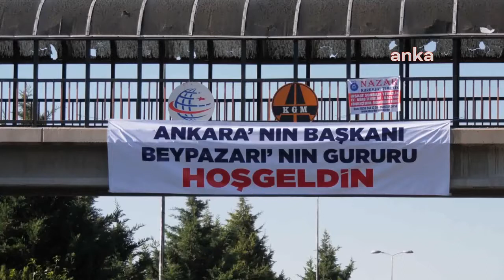MANSUR YAVAŞ: “BENİM EN BÜYÜK PROJEM ANKARA HALKINI ZENGİN ETMEK”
Ankara Büyükşehir Belediye Başkanı Mansur Yavaş, Beypazarı’nda yürütülen yatırım çalışmalarını yerinde inceledi, vatandaşlarla bir araya geldi. Yavaş, ““Benim en büyük projem Ankara halkını zengin etmek. Ben görevde bulunduğum süre boyunca Beypazarı, Nallıhan, Ayaş ve Güdül’ün içme suyu ihtiyacını karşılayacağız. Üreticilere sıvı gübre, ücretsiz silaj ve mazot yardımı yapacağız” dedi.

İlçe ziyaretlerine Beypazarı ile devam eden Mansur Yavaş, Beypazarı Kaymakamı Oktay Erdoğan’ı makamında ziyaret ettikten sonra Beypazarı Asfalt Şefliği’nde incelemelerde bulunarak, “Sıcak asfalt bu bölgelere Ankara'dan geliyordu. Buralarda ihmal edilmiş epey bir bölge var ve talep vardı vatandaşlarımızdan. Dolayısıyla plentin buraya kurulmasına karar verildi. Burada hem yol maliyetinden kurtulacağız hem de Nallıhan, Beypazarı ve Güdül ilçelerimize hizmet vereceğiz” dedi.

“BENİM EN BÜYÜK PROJEM ANKARA HALKINI ZENGİN ETMEK”

Beypazarı ilçesindeki altyapı ve üstyapı yatırımları yerinde inceleyerek bilgi alan Yavaş daha sonra Beypazarı Bostancılar Kooperatifi Tesisi’nin açılış törenine katıldı.

“Benim en büyük projem Ankara halkını zengin etmek” sözleriyle konuşmasına başlayan Ankara Büyükşehir Belediye Başkanı Mansur Yavaş, Başkent’in ekonomisini canlandıracak kalkınma reçetesini ve üreticilere yönelik şu açıklamayı yaptı:

“Ankara’daki bütün yerleşim bölgeleri toplam arazimizin yüzde 3’ünü tutuyor. Yüzde 97’si boş ve bunun da yüzde 50’si tarıma elverişli. Bu insanlar eskiden burada tarım yapıyorlardı ama tarım yeterince desteklenmediği için tarımdan çekildiler. İşte biz yeniden tarıma teşvik edeceğiz. Yani en iyi bildikleri işi yaparak, zenginleşmelerini sağlayacağız. Beypazarı’nda da öyle olmuştu. Beypazarı’nda biz kimseye meslek öğretmedik sadece o maharetli ev hanımlarımızın, maharetli beylerimizin yaptıkları yemekleri, el sanatlarını gelen turistlere pazarlayarak para kazanmalarını sağladık. Başkasına ihtiyaç hissetmeden kendi evini geçindiriyor ve kendi alın terini yiyor. Yani insanlara balık tutmayı öğrettik. Biz bu ülkede tarımı desteklemezsek, yarın aç kalma durumumuz var. Bunun üzerine bir de küresel ısınmadan kaynaklı başımıza gelen bu kuraklık nedeniyle artık hiçbir yerde üretemez hale geldik. Sadece Türkiye değil insanlık açlık krizi ile karşı karşıya. O zaman ne yapmamız gerek? Tarımı Ankara’da ayağa kaldırmamız lazım. Sulu tarım için Kesikköprü’den gelen suyu vermek suretiyle sulu tarımı da destekleyecek projeler hazırlıyoruz. Gölbaşı’nda büyük bir tarım akademisi kuruyoruz. Sıvı gübre desteği de sağlayacağız. Hayvancılıkla uğraşanlara ücretsiz silajlık tohum vereceğiz. Nisan ayında ise kimsenin yapamadığını yapıp çiftçimize mazot desteği sağlayacağız. Teşviklerimiz artarak gidecek inşallah. Biz bunları Ankara’nın kalkınma reçetesi olarak görüyoruz.”

Beypazarı Bostancılar Kooperatif Başkanı Ahmet Gencer de tarıma ve çiftçiye verdiği desteklerden dolayı Yavaş’a teşekkür etti. Gencer şöyle konuştu:

“Her zaman kendisiyle gurur duyduğumuz Mansur ağabeyimiz, başkanımız kırsal hizmetler konusunda Ankara’mıza, Ankaralı çiftçimize çok büyük destekler veriyor. Bizler bunların takipçisiyiz. Üretimden çekilmekte olan, ekemeyen, dikemeyen, toprağa küskün insanlar yeniden toprağa dönmeye başladı. Tohumunu, fidesini toprakla buluşturmaya başladı. Başkanımız Beypazarı Belediye Başkanı olduğu dönemde de ilçemize çok şey kattı. Bu kültürel miras bacasız sanayiye dönüştü ve Beypazarı’nda yaklaşık 3 bin aile 12 bin kişi dolaylı yoldan ya da direkt turizmden ekmek yiyor artık. Bu çok büyük bir gelir. Kadın iş gücünü de istihdama dahil etti. Bizleri desteklediği, açılışımıza geldiği için dünyanın en iyi belediye başkanına, kendisine ayrıca çok teşekkür ediyoruz.”

BEYPAZARI, NALLIHAN VE GÜDÜL’E İÇME SUYU MÜJDESİ

Konuşmasına bir müjde daha vererek devam etmek istediğini söyleyen Yavaş, Beypazarı, Nallıhan ve Güdüllü vatandaşlara seslenerek su sorununu çözeceklerini açıkladı:

“Harmancık’tan şehre içme suyu geliyor ama biliyorsunuz, üst düzey arıtma geliyor. Başağaç bölgesinden gelen sularımız var ama bunlar sınırlı kaynak ve kuruyor. Türkiye’de göller kurumaya başladı. Kızılırmak’ta bile su azaldı. Ben görevde bulunduğum süre boyunca Beypazarı, Nallıhan, Ayaş ve Güdül’ün içme suyu ihtiyacını karşılayacağız. Peki nasıl? Polatlı’da 150 bin nüfus var, 80 kilometreden su geliyor ve kötü bir su. Şimdi Polatlı halkına temiz ve kaliteli su vermekten daha önemli bir proje olabilir mi? İnsanlar bu suyu içiyor. Gerede’den gelen suyu, Çamlıdere üzerinden Beypazarı, Nallıhan, Ayaş ve Güdül’e vermek üzere projemizi tamamlıyoruz ve inşallah benim dönemimde de ihalesini yapacağız. Buraların 30-40 yıllık içme suyunu da garanti etmiş olacağız. Allah bize başarmayı nasip etsin.”